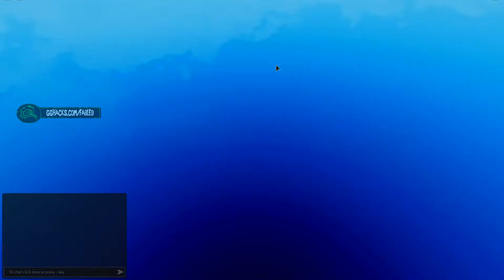BEST | Fabled Legacy Script [FIXED] Very OP Scripts 🔥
Another Script Showcase and in todays video you will see a couple of Features in Fabled Legacy using this outstandingly Strong Script !

Please leave a like on this video If you found this Script useful.